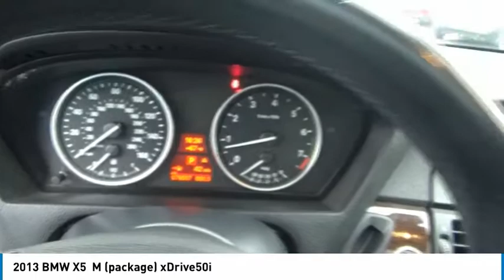2013 BMW X5 M package Lakewood Co G1883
What can you expect when you enter the Grand Valley Auto Lakewood showroom? Well, aside from a warm welcome, a great selection of new and used cars to choose from, as well as onsite auto service, a vast collection of parts and a financing team that understands the needs of drivers like you. If that sounds good to you, come see us today in Lakewood, CO.

You can discover the joys of driving a used Ford, Toyota, Nissan and Chevrolet model when you visit our nearby dealership in Lakewood. Our friendly and professional staff will be happy to facilitate a test drive in a used Ford F-150, Ford Escape, Toyota RAV4 or Chevrolet Silverado. Get behind the wheel to find that our new cars are defined by eye-catching good looks, confidence-inspiring performance and premium quality cabins. With a host of safety and connectivity features available, a used Ford, Toyota and Chevrolet vehicle is the ultimate travel companion for every journey!

Are you ready to experience everything the team at Grand Valley Auto Lakewood has to offer drivers from Denver, Westminster and Littleton? Stop by today at 7999 West Colfax Ave in  Lakewood, CO to see what we can do for you.
2013 BMW X5  M (package) xDrive50i

Grand Valley Auto Lakewood
7999 West Colfax Ave.

** Blue Tooth ** Back Up Camera ** Moon Roof ** Leather Interior ** Heated Seats ** 445 HP ** 480 lb-ft ** M Sport Package ** Performance and Luxury ** Clean Accident Free Car Fax ** Please contact The Grand Valley Auto Team for more information, .